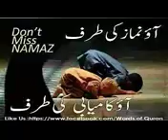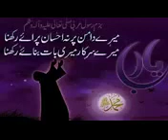Share with everyOne